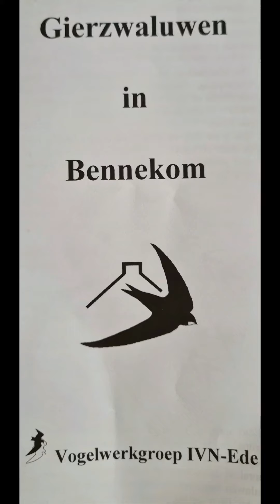Gierzwaluwen in Bennekom